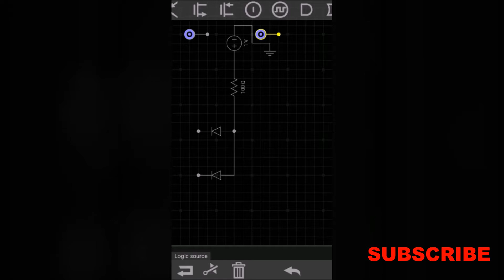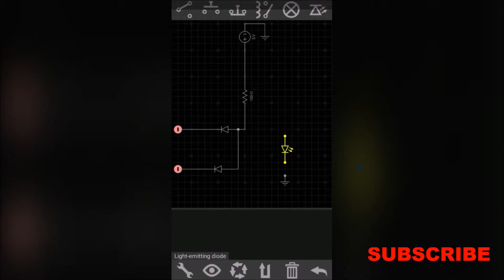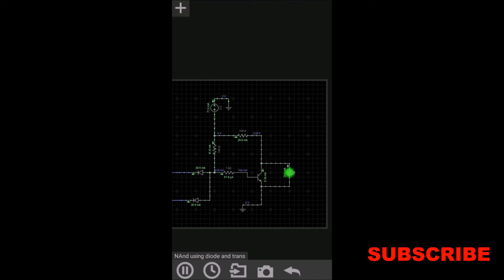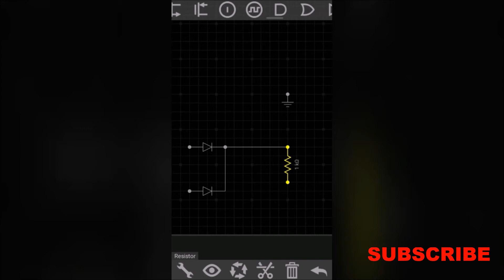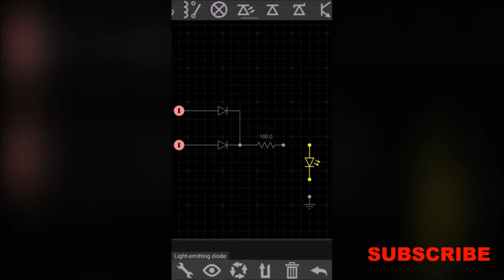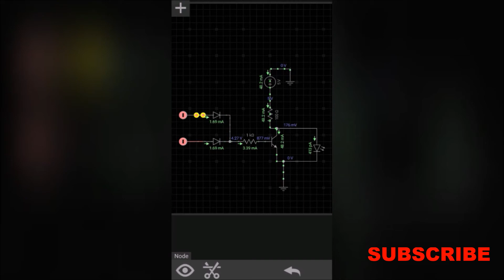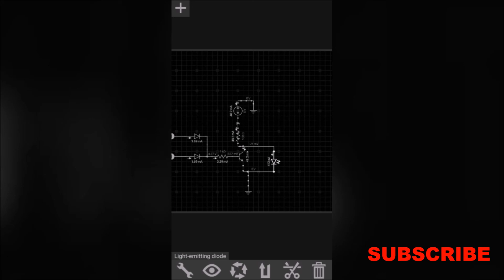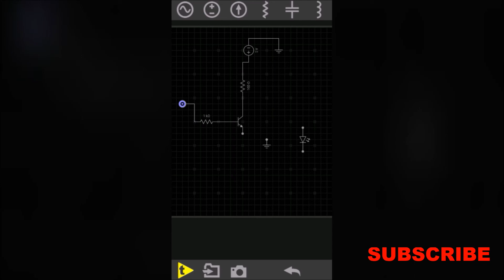Simulation & Working Of All Basic Logic Gates- AND,NAND,OR,NOR,NOT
Simulation of all basic logic gates on android app:
"EVERY CIRCUIT"